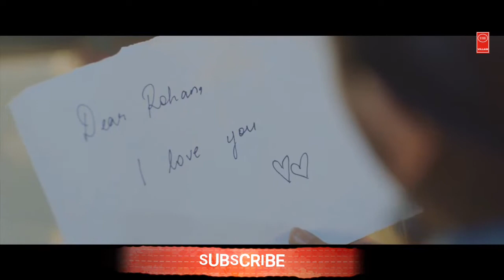Tujhe Bhulna Toh Chaaha Lekin Bhula Na Paye| Jubin N | Abhishek, Samreen | The Villain Music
Tujhe Bhoolna Toh Chaaha | Rochak K ft. Jubin N | Manoj M | Abhishek, Samreen |The Villain Music

The villain guys watch my video and 👍

Love story songs album songs

Lyrics :-

Jab tere kareeb the
kitne khush naseeb the

raatein sab chiraagon wali
saare din bhi eid the

chaahaten thi chaand par
dooriyon ki kya fikar

jaise lafz aur baatein nazdeek the
teri judaiyon mein barase wo naina bhi
sau dard milke  jinko rula na paye

tujhe bhoolna to chaha lekin
bhula na paye